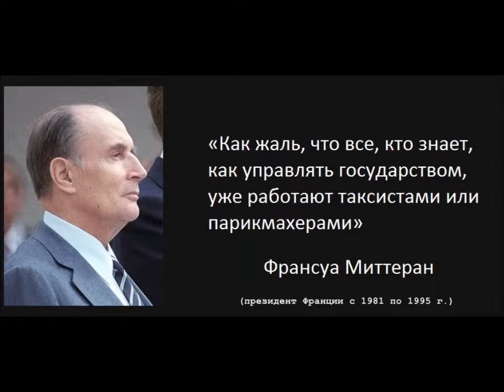О.Матвейчев: ,,Информационная Война"...